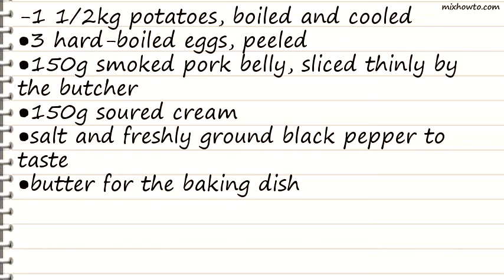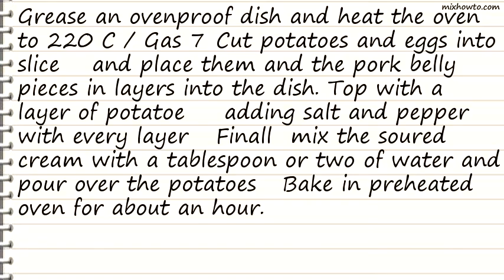Recipe Potato, Egg and Smoked Pork Bake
INGREDIENTS:
-1 1/2kg potatoes, boiled and cooled
●3 hard-boiled eggs, peeled
●150g smoked pork belly, sliced thinly by the butcher
●150g soured cream
●salt and freshly ground black pepper to taste
●butter for the baking dish